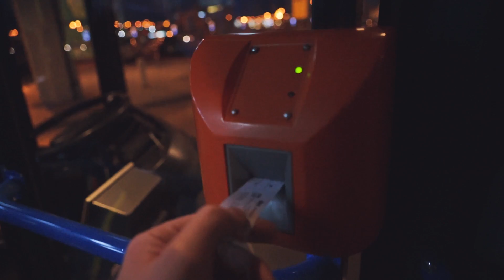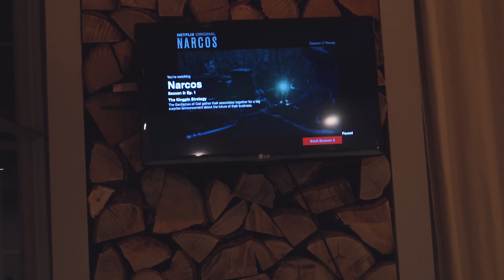Flying to our FAVORITE CITY! (Tallinn ✈️ Budapest)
Today we're waving a sad goodbye to Tallinn, Estonia! We've had an amazing time here and will definitely be back soon. But for now, it's off to one of our most favorite cities in the world: Budapest, Hungary!

Supporters get access to never before seen vlogs, hand-written postcards and more!